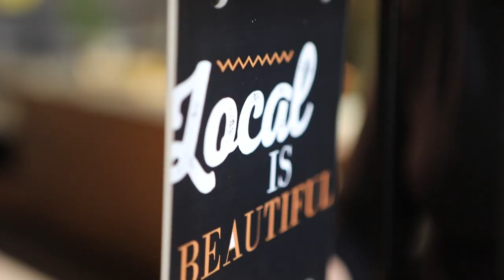Danubius Hotels 2020 - Local is Beautiful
A Danubius Hotelsnél hiszünk benne, hogy a helyi sajátoságoknak a mai, globális márkák uralta világban nagyobb értéke van, mint eddig bármikor. Olyan hoteleket üzemeltetünk, amelyek szerves részei a helyi kultúrának, hiszen már évtizedek óta egy ritmusra ver a szívünk a várossal és ismerjük szállodáink környékének minden titkos zugát. Keressük az egyedülálló helyi ízeket, az olyan élményeket, amelyet vendégeink máshol nem élhetnek át. Mindezt ötvözzük a legmagasabb szintű vendéglátással, hogy felejthetetlen élményekben legyen részük.

A Danubius Hotels 16 közismert szállodái közé tartoznak Magyarország legrégibb, legpatinásabb szálloda épületei, kiváló városi hotelei. Kiemelkedő egyéni és csoportos üzleti szolgáltatásokkal rendelkeznek, személyre szabható konferenciaszolgáltatásai a Danubius me: márka köré
csoportosulnak. A Danubius Hotels All inclusive és gyerekeknek szóló Bubbles Club szolgáltatásai a családi utazóknak szóló ajánlatait is színesítik.